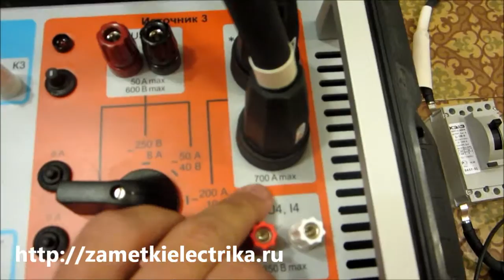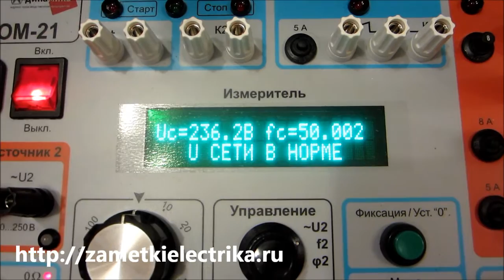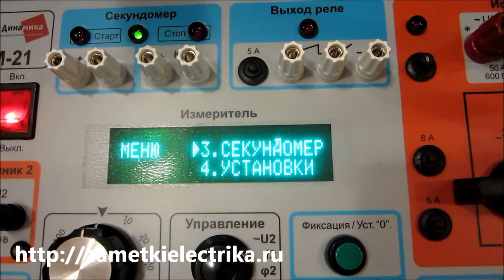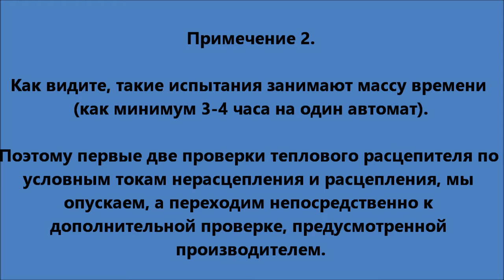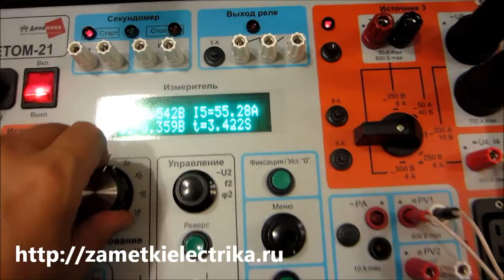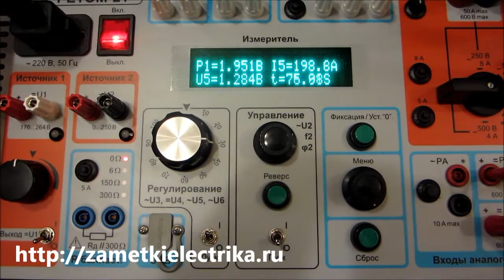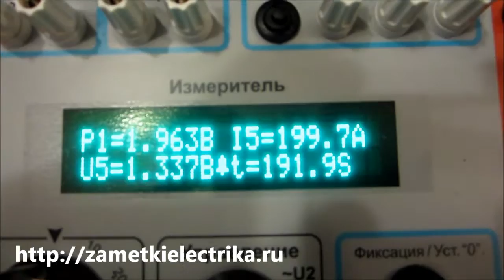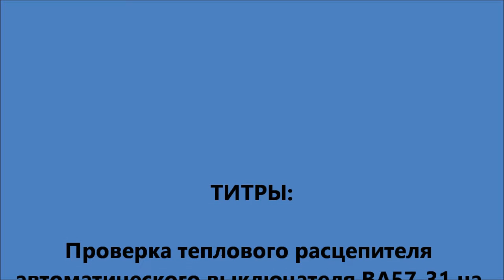Проверка теплового расцепителя автоматического выключателя ВА57-31 с помощью РЕТОМ-21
Это видео является дополнением к статье про методику проверки расцепителей автоматических выключателей промышленного назначения на примере ВА57-31
В этом видео Вы увидите, как проводится проверка теплового расцепителя автоматического выключателя ВА57-31 с номинальным током 100 (А) с помощью испытательного устройства РЕТОМ-21.